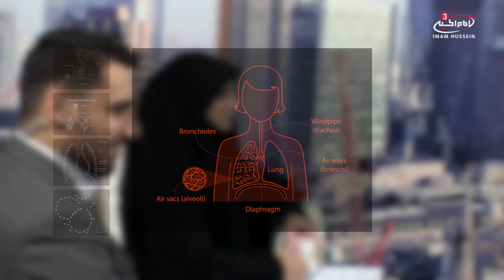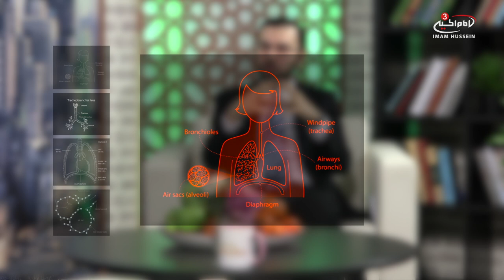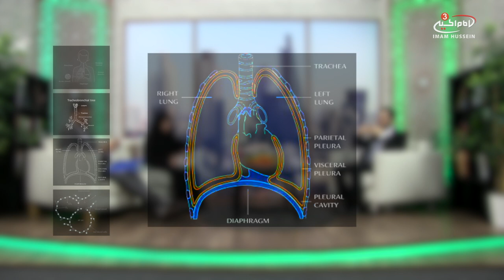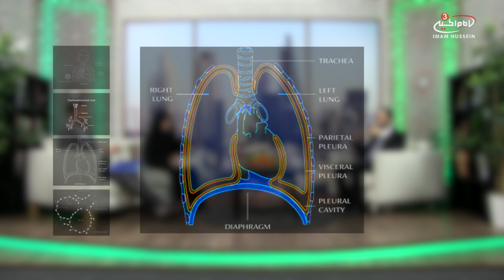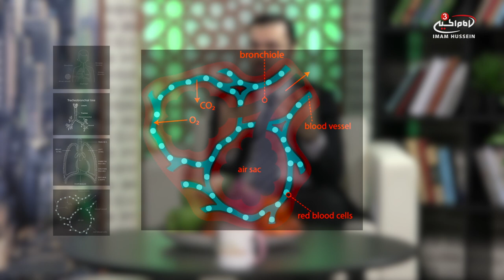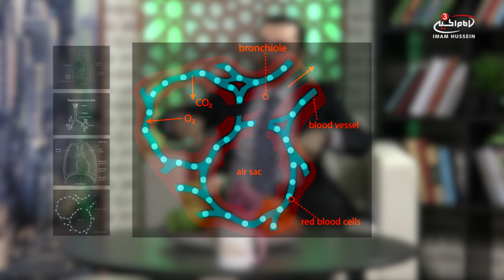The functions of a lung - Health segment - S4 EPS 2